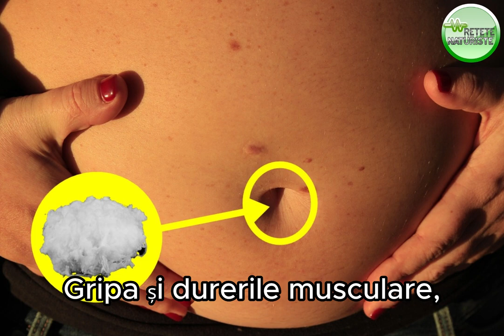Puneți o bucată de vată în buric. Nu o să-ți vină să crezi cât de util este acest lucru!